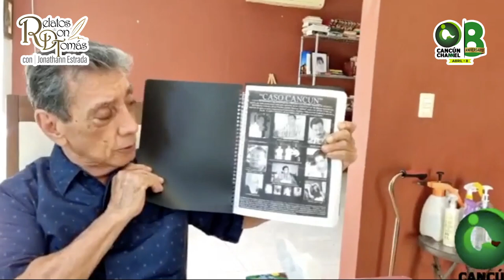PROGRAMA ESPECIAL EDICIÓN COMPLETA "RELATOS DE DON TOMÁS CON Jonathann Estrada"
(Episodio XXIX)
Tema: Mario Ernesto Villanueva Madrid
quintanaroo cancun Contrapunto Quintana Roo Contrapunto Noticias Cancún Channel Edición